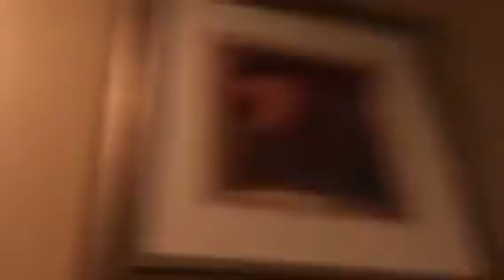House tour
Bro the dog almost bitted Jacob my friend